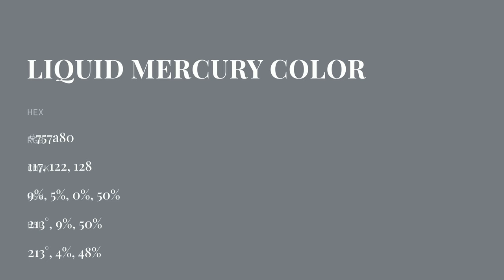Liquid Mercury color 757a80 hex color - Blue color - Warm color 757a80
What color is Liquid Mercury ? 757a80 hex color - Blue color - Warm color 757a80

Hex 757a80 Color Code is also known as Liquid Mercury color.